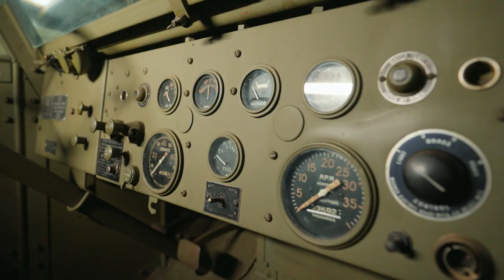HALFTRACK M9A1 August 1943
This M-9-A-1-1840-ORD-1340 was built by International Harvester Corporation in August 1943 and rolled off the production line as a M9A1 halftrack with winch. This M9A1 was definitely in service for the Allied troops liberating Europe! From the OD it received US ID USA 40683599  however it never saw active service in the US Army because it was supplied to allied to be active on the Western Front.

Its wartime history is currently unknown, but it either served in the British, Commonwealth or Canadian or Polish Army during the liberation of Europe. If the halftrack could speak, its stories would certainly be overwhelming, as it served in the United Kingdom, France, most likely Belgium and the Netherlands, and was eventually active during the final battle in Germany.

After the war this example was overhauled in France in the fifties and saw service in the French Army. It was decommissioned in the seventies and sold to a local collector who restored it completely in the late eighties.

It was never decommissioned / torch cut and according to our opinion it is one of the most original examples we ever have seen.

Some remarks
This M9A1 is almost 100% original
Never used in a civil application: Straight Army release so not abused and modified. Older Class A restoration showing very little signs of usage
Original M9A1 marked heavy canvas top and original aged cushions
Original RED Diamond 450 B; Good oil pressure and an excellent runner
Great wiring and fully original instrumentation
Data plates: very nice copies produced in zinc.
Suspension in very good condition; tracks 90%; brakes are working excellent
All original armor with original hard stamping; never cut for demilitarization
All seats and other sheet metal parts are original
Complete with all cradle and carriages
Comes with all accessories as indicated on the pictures
Conclusion: this is an absolutely superb Halftrack and therefore a good investment and highly collectable.

The International Harvester M9A1 Half-track model is, for the serious MV enthusiast, a must-have in his collection.

Why bidding and buying this Halftrack?
Some Facts & Figures:
The International Halftrack is, according to serious MV collectors and enthusiasts, the best Halftrack produced by the US Industry in
WW-II. Halftracks as being produced by International Harvester are much rarer than the models which have been produced by White, Autocar and Diamond-T. Same for the parts which makes these vehicles highly collectible. This Half-track is almost 100% original, Class A restored and in great running condition. It is, next to enjoying it, a sound investment for a serious collector Comes with Belgium road registration. Has been active in WW-II on the Western Front